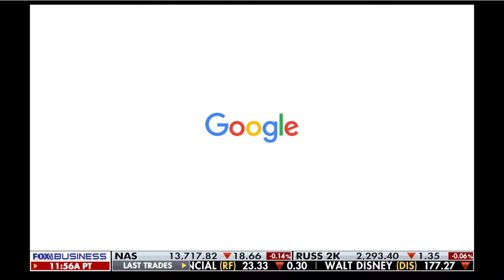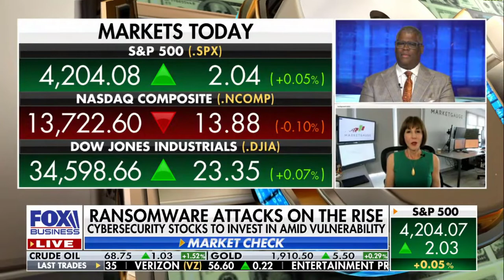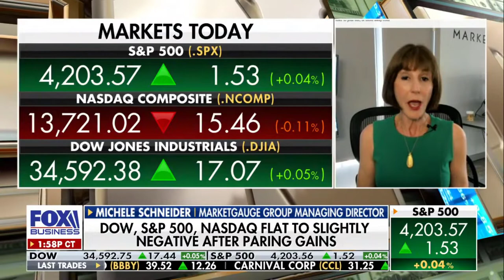Charles Payne 6-2-2021